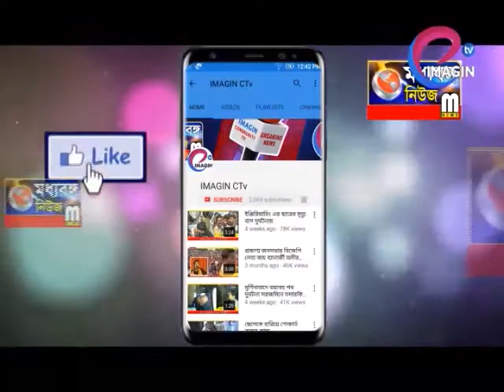সাইকেলে ধাক্কা লরির, মৃত্যু ১০ বছরের বালকের